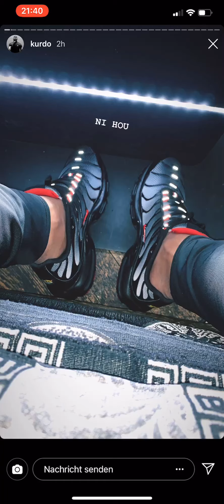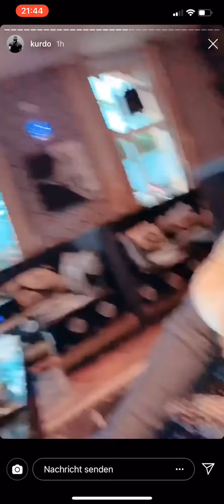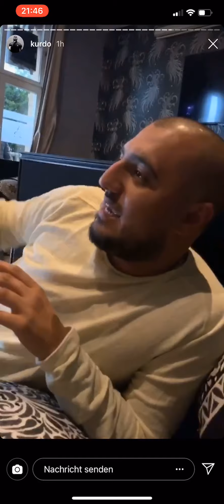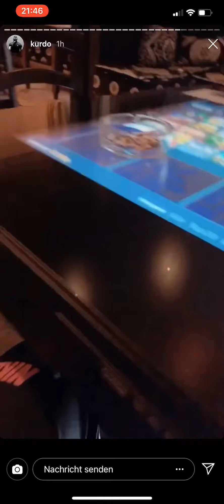Kurdo ❤️☀️💚 Instagram Story 😂😂😍spricht Kurdish(Sorani & Badini) & persisch 🇮🇷